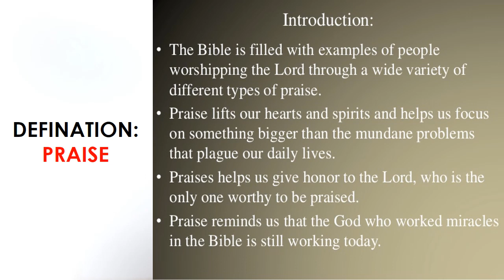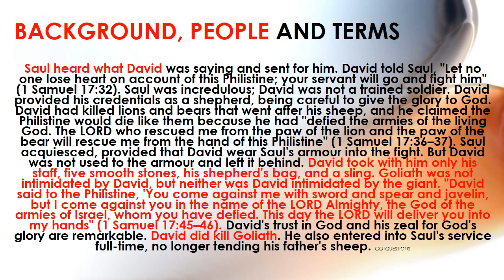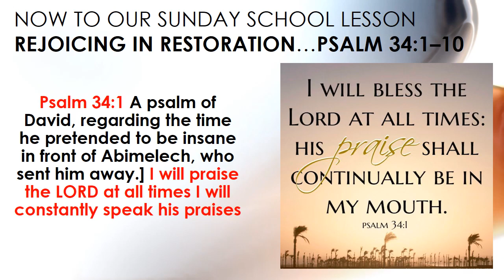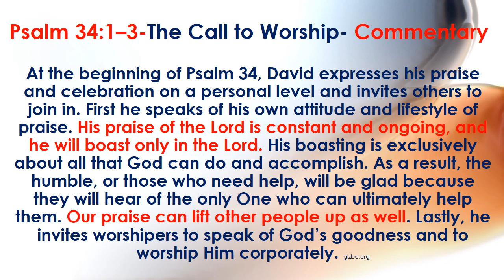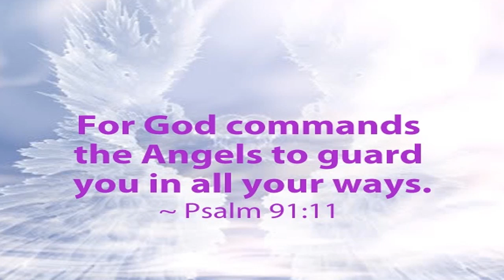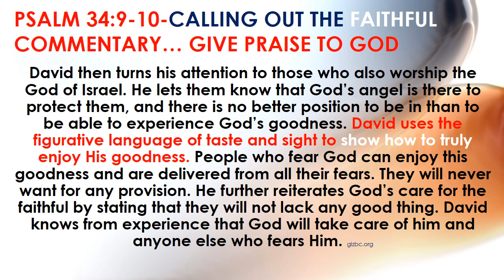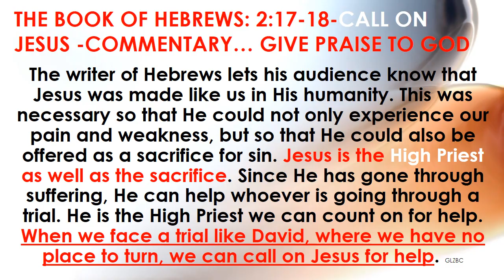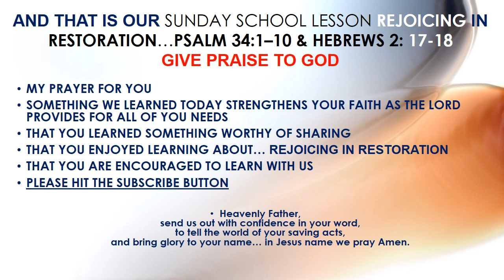SUNDAY SCHOOL LESSON, MAY 27, 2018, Rejoicing in Restoration, PS 34:1-10-HEB: 2: 17-18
SUNDAY SCHOOL LESSON, MAY 27, 2018, Rejoicing in Restoration, PSALM 34:1-10-HEBREWS: 2: 17-18, DAVID PSALM OF PRAISE, GIVE GOD PRAISE, JESUS, YOU-TUBE